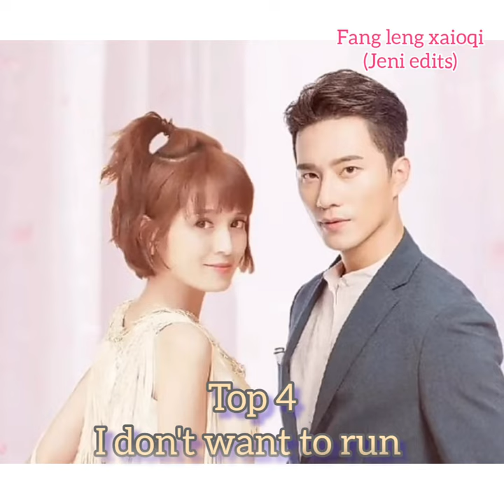top 5 dramas of thassapak hsu